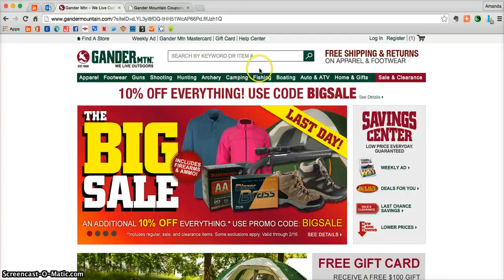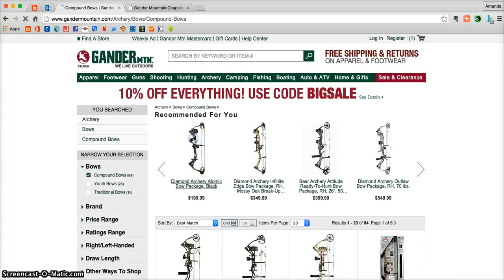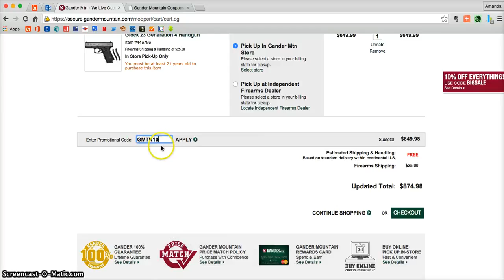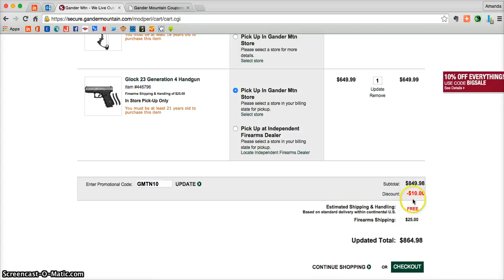Gander Mountain Coupon verification by I’m in!